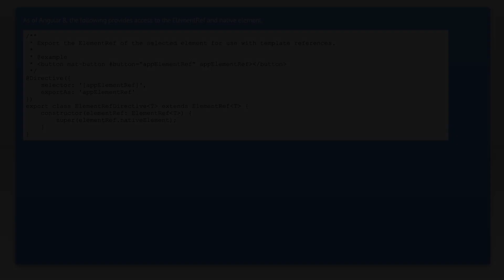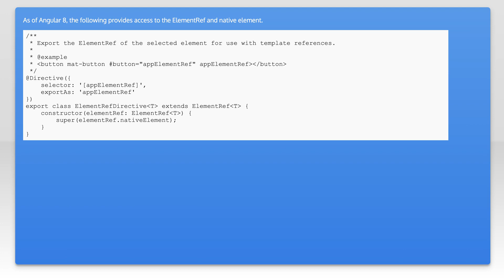Access DOM element with template reference variables on component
javascript: Access DOM element with template reference variables on component

Related to: javascript, angular, angular2-template